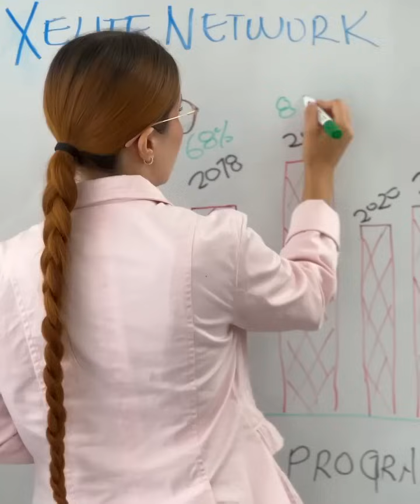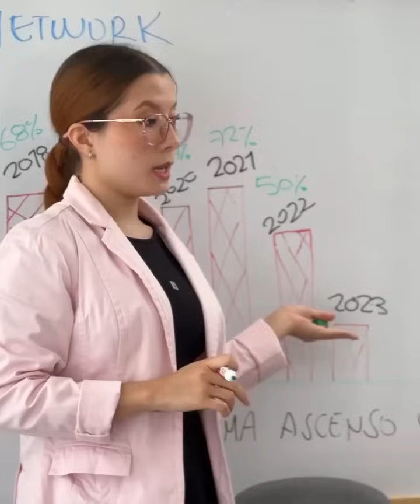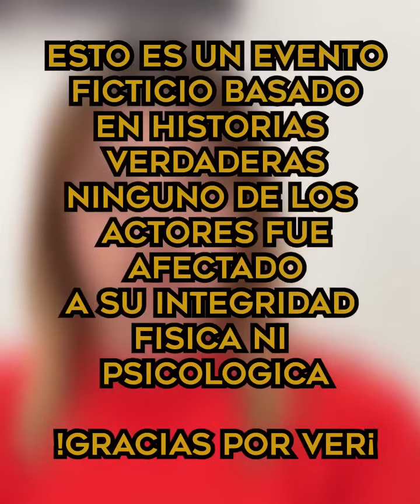Humillo al señor por tomar su parqueo, pero no imagino quien resultaria ser